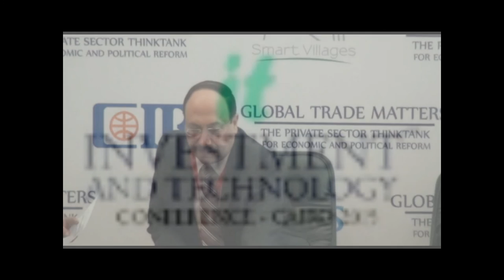- Dr. Sherif Hashem - Vice President - - Investment & Technology Conference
Panel 1. Egypt’s Smart Government –A Nation’s Race on the Information Superhighway
Dr. Sherif Hashem - Vice President - NTRA
Global Trade Matters Conference on Investment & Technology Cairo 2015